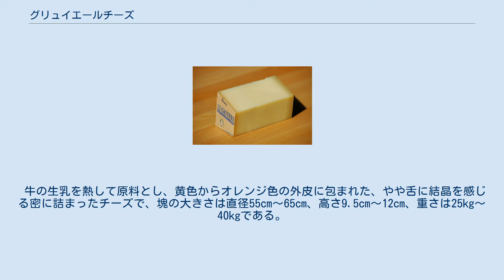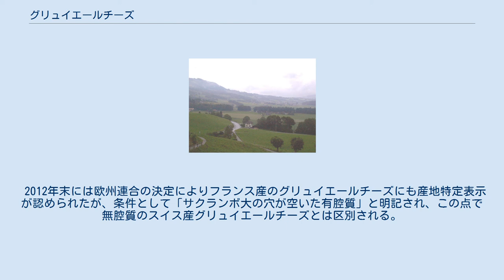グリュイエールチーズ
グリュイエールチーズ（Gruyère）はスイス・グリュイエール 地方原産のチーズの一種。
チーズフォンデュやラクレットによく使われる他、フランス料理ではエメンタールチーズと並びグラタンやキッシュ、クロックムッシュ、オニオングラタンスープなど主に調理用によく用いられる。
 牛の生乳を熱して原料とし、黄色からオレンジ色の外皮に包まれた、やや舌に結晶を感じる密に詰まったチーズで、塊の大きさは直径55cm～65cm、高さ9.5cm～12cm、重さは25kg～40kgである。
内部に穴は空いていない。
 フランス語では伝統的に硬質チーズをグリュイエールと呼び習わしていたが、2001年にはスイス、2007年にはフランスでAOCの指定を受け、無腔質のグリュイエールの呼び名はスイス産のものに限られている。
 2012年末には欧州連合の決定によりフランス産のグリュイエールチーズにも産地特定表示が認められたが、条件として「サクランボ大の穴が空いた有腔質」と明記され、この点で無腔質のスイス産グリュイエールチーズとは区別される。
 ギリシャでは、グラヴィエーラ（γραβιέρα）と呼ばれるグリュイエール風のチーズが生産されている。